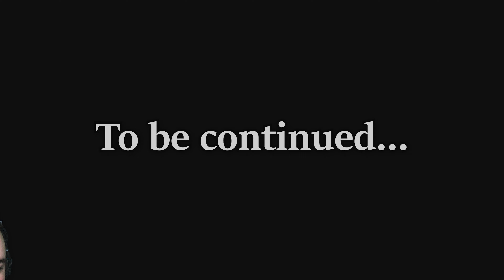Huntress has Aim Hax | Risk of Rain 2 #3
Channel banner created by the incredibly talented Yang Wren Art! Follow on Facebook for even more amazing examples of their work!

Channel profile pic and logo created by the also incredibly talented Your-Official-GingerArtist on Tumblr! Show them some love for me too! :)

Bluejay outro backdrop was created from footage purchased from Adobe Stock and Shutterstock.